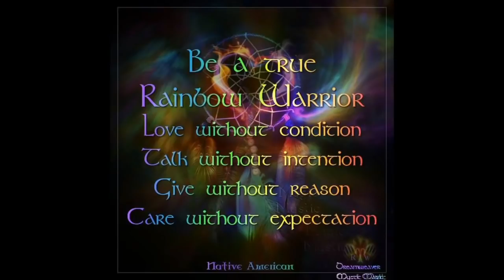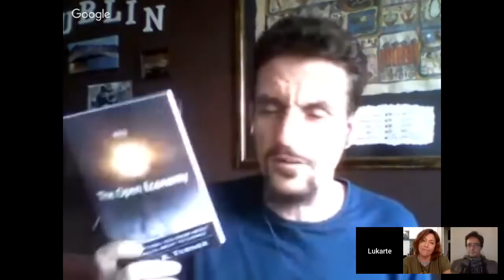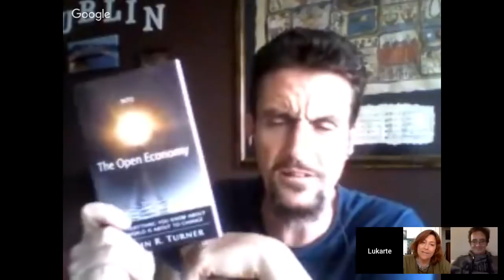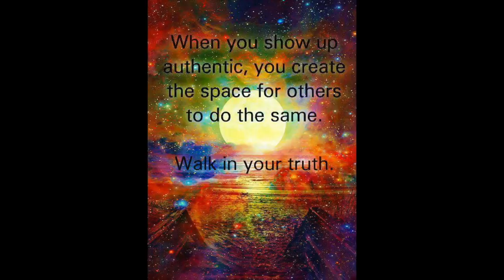Imagine a World Without Money on Consciousness Caffeine Radio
Let's Get This Party Started!!!  Sit back, relax, and join Rainbow Warrior GodDess Lisa & BrettStar Debt Master for a Rocksome dose of Consciousness Caffeine with special guest Colin Turner, founder of Freeworlder and author of The Free World Charter and "F-Day- The Second Dawn of Man."  Colin will share his story and how we can transform the world out of the bleak oppressive control systems of yesteryear that are collapsing and into an enticing future of infinite possibilities.  Listen in and learn how we CAN go beyond money and live in a world where everything and everyone is truly free.  Also,  how you can  join the wave and free yourselves, those you love, and the planet from the powerful misleading propaganda that pollutes the Earth professing to be truth and get a new perspective so we can consciously Co-Create sustainable solutions and thus a New World.

Please Join us for some Conscious Community, and conversations regarding topics such as Re-Education, Healing, Empowerment, Dominion, Inspiration, & Conscious Co-Creation. The world is changing and we are responsible for Co~Creating it!

Come join the Big Picture Party to listen, learn, be Inspired, facilitate Remembrance, and share your soul where all are honored in our circle. This show was created with the intention to gather other Rainbow Warriors to consciously Co-Create sustainable solutions for us all

Rainbow Warrior Prophecy: "This could be a good time! There is a river flowing now very fast. It is so great and swift that there are those who will be afraid. They will try to hold on to the shore. They will feel they are torn apart and will suffer greatly. Know the river has its destination. The elders say we must let go of the shore, push off into the middle of the river, keep our eyes open, and our heads above water. And I say, see who is in there with you and celebrate. At this time in history, we are to take nothing personally, Least of all ourselves. For the moment that we do, our spiritual growth and journey comes to a halt. The time for the lone wolf is over. Gather yourselves! Banish the words suffering and struggle from your attitude and your vocabulary. All that we do now must be done in a sacred manner and in celebration. We are the ones we've been waiting for." ~unnamed Hopi elder, Hopi Nation

Colin's Book "F-Day - The Second Dawn of Man":

Keep up to date with Brett Slater the Debt Master

Translated titles:
Imagina un mundo sin dinero en la radio Consciousness Caffeine

Stellen Sie sich eine Welt ohne Geld auf Consciousness Caffeine Radio vor

Imaginez un monde sans argent à la radio Consciousness Caffeine

Imagine um mundo sem dinheiro na rádio Consciousness Caffeine

पैसे के बिना एक विश्व की कल्पना करो Consciou

অর্থ ছাড়াই বিশ্বকে ভাবুন Consciousness Caffeine রে

Consciousness Caffeine ရေဒီယိုအပေါ်ငွေမရှိရင်တစ်

想像一下Consciousness Caffeine電台的無錢世界

Представьте себе мир без денег Consciousness Caffeine Радио

ימאַגינע אַ וועלט אָן געלט אויף Consciousness Caffeine ראַדיאָ